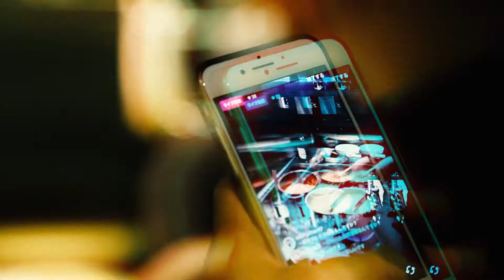PASTAMAFIA WAGYUMAFIA THE BUTCHERS KITCHEN